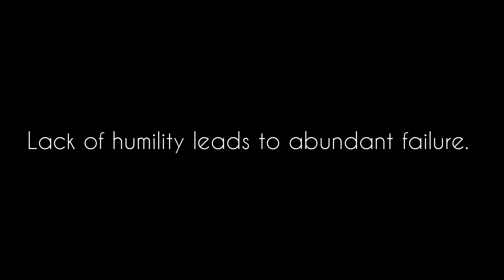Lack of humility leads to